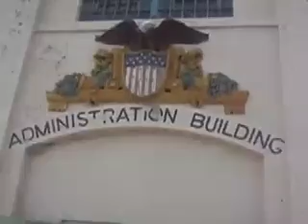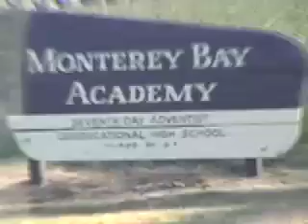Road Trip video 3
The Heartlife Road Trip in California.